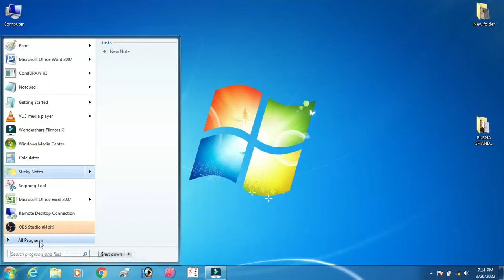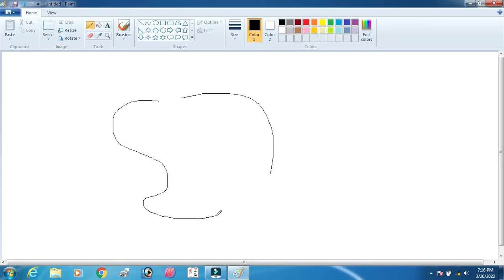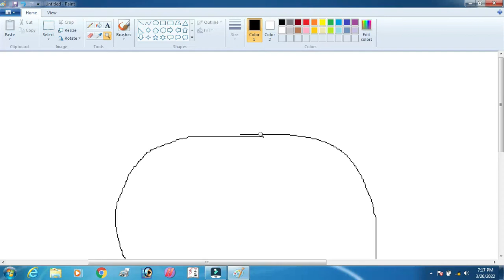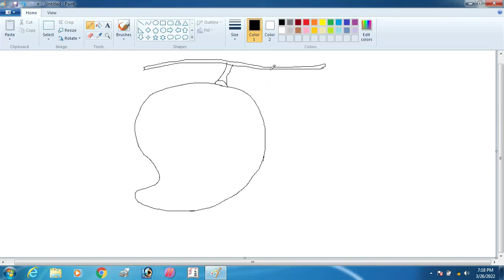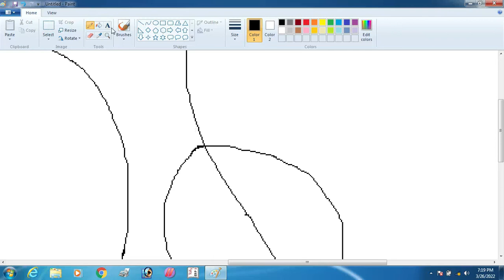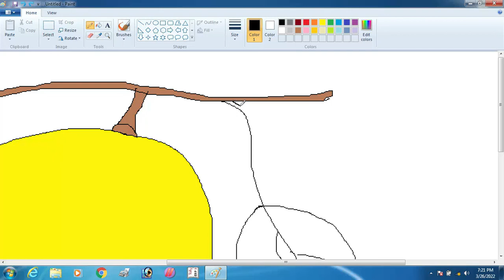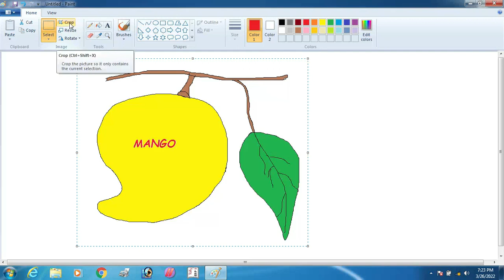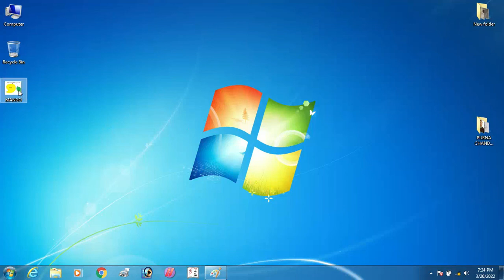How to use Paint software।। computer class